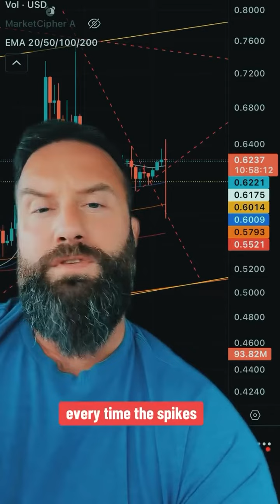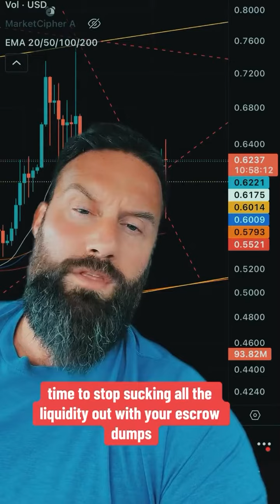XRP Holders Alert: Government Influence on Prices Revealed! 💼📉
💼 Uncover the critical insights every XRP holder needs to know! In this video, our expert delves into the undeniable truth: government involvement and its significant impact on the price of XRP. 📉

Join us for a thought-provoking discussion as we explore the intricate ways government policies, regulations, and interventions can influence the dynamics of the XRP market. Discover the factors at play and gain a deeper understanding of how external forces can shape the valuation of your XRP holdings.

It's a must-watch for every XRP enthusiast, providing valuable information to navigate the ever-evolving crypto landscape. Stay informed about the broader financial landscape and the role government plays in the pricing of XRP.

Engage in the conversation in the comments section – share your thoughts, experiences, and insights regarding government involvement in the cryptocurrency market. What does this mean for XRP holders, and how can we adapt to the changing landscape? Let's explore together! 🗣️